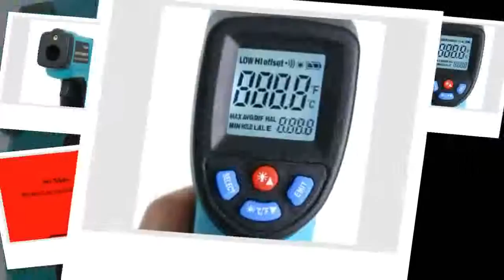Pyrometer Aquarium laser Thermometer Outdoor thermometer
Today i will show You- Pyrometer Aquarium laser Thermometer Outdoor thermometer

Description:
 infrared Thermometer Pyrometer Aquarium laser Thermometer Outdoor thermometer. -50~550 Thermometer Pyrometer Aquarium laser Thermometer Outdoor thermometer.
Digital infrared Thermometer Pyrometer Aquarium laser Thermometer Outdoor thermometer.